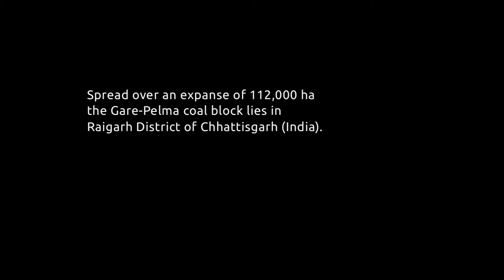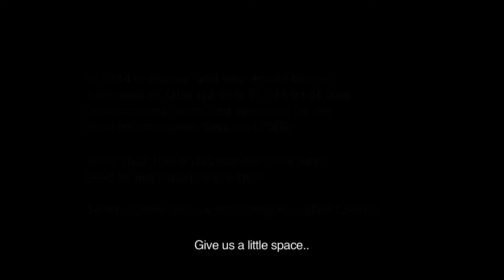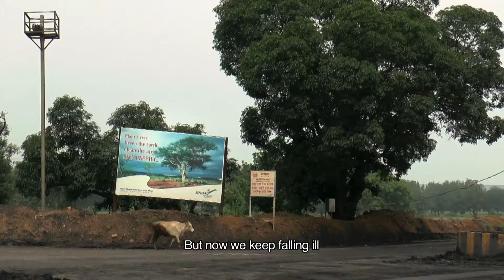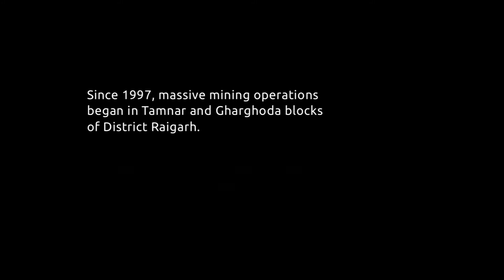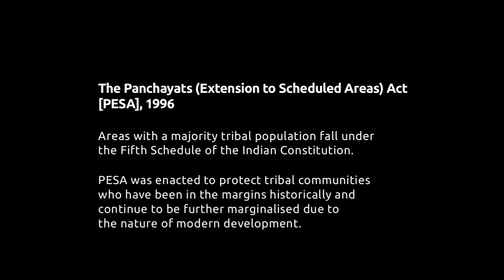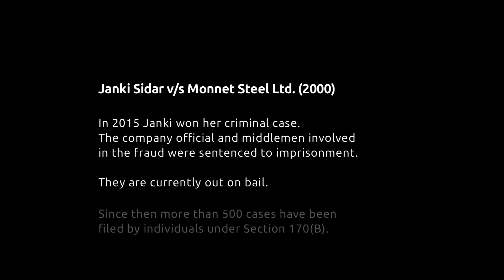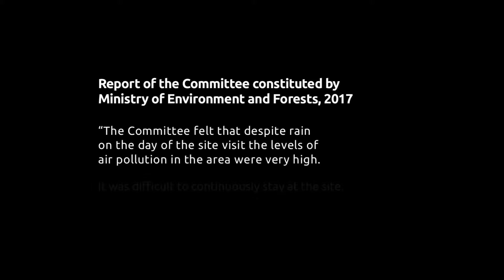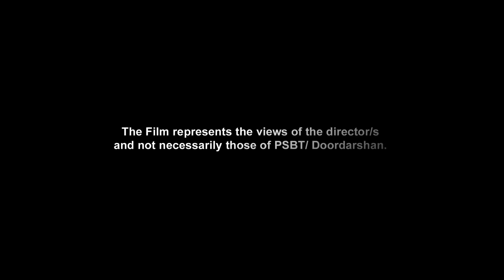Agar wo Desh Banati (If She Built a Country)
Rural, Adivasi, working women from the villages of Chhattisgarh critique the grand narrative of development, envisaging a more just and equitable paradigm. Awarded at Thrissur and screened at Ithaca, Kolkata, Madurai and Trivandrum.

Directed by Maheen Mirza | 2018

Maheen Mirza is a cinematographer and has worked with several organisations and peoples’ movements on socio-political and educational issues and has made fiction and documentary films across the country. She is a part of Ektara collective, a strong proponent of the independent cinema movement that seeks to build inclusive and collective cultural spaces. She has been a part of the scripting and cinematography of Jaadui Machchi and Turup, among others.

Credits
Associate Director: Rinchin
Editor: Puloma Pal
Researcher, Script Writer, Cinematographer: Maheen Mirza
Location Sound Recordists: Pushpa Rawat, Priyanka Gaikwad
Sound Designer, Mixer: Bigyna Bhushan Dahal